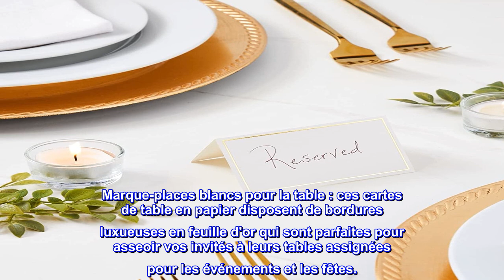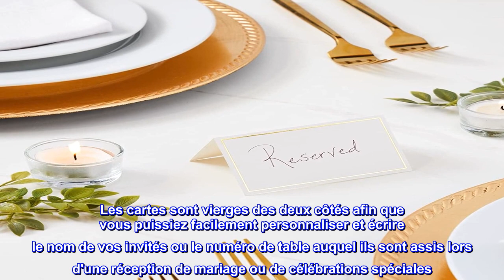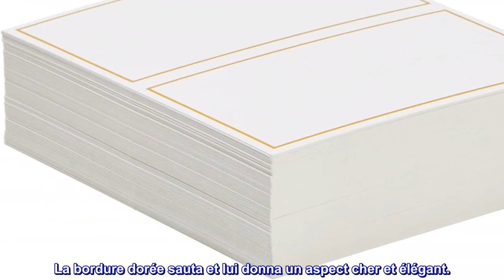Bon produit - Lot de 100 petits marque-places en papier pour table avec bordure en feuille d'or pou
Bon produit -  Lot de 100 petits marque-places en papier pour table avec bordure en feuille d'or pour restaurants

Marque-places blancs pour la table : ces cartes de table en papier disposent de bordures luxueuses en feuille d'or qui sont parfaites pour asseoir vos invités à leurs tables assignées pour les événements et les fêtes.
Idéal pour toutes les occasions : utilisez les marque-places pour les mariages et les réceptions, les banquets, les salons professionnels, les restaurants, les dîners et les grands rassemblements ; également idéal pour les services alimentaires
Qualité fiable : fabriquées en papier cartonné épais de 250 g/m², chacune des cartes de siège est vierge des deux côtés afin que vous puissiez écrire les noms de vos invités ou les numéros de table ; Remarque : ils ne sont pas imprimables
Dimensions : une fois pliées, chaque petite marque-place pour table mesure 8,9 x 5,1 cm, dépliée 8,9 x 10,2 cm.
Livré avec : vous recevrez 100 marque-places de mariage pour vous assurer d'en avoir toujours sous la main lors de l'organisation d'événements.
Simple mais efficace, cet ensemble de 100 marque-places blancs vierges pour la mise en table est le moyen idéal pour les invités d'identifier à quelle table ils sont assis lorsqu'ils assistent à une grande réception, un banquet, une réception ou un dîner dans un restaurant. Les cartes sont vierges des deux côtés afin que vous puissiez facilement personnaliser et écrire le nom de vos invités ou le numéro de table auquel ils sont assis lors d'une réception de mariage ou de célébrations spéciales. Chaque marque-place blanc pour table à manger présente des bordures en feuille d'or pour ajouter une touche élégante à tout événement chic et grand rassemblement. Avec sa construction épaisse et robuste et sa grande taille de paquet à un prix avantageux, ces cartes de tente sont une évidence.

  Marque-places élégants
Celles-ci étaient parfaites pour mes marque-places nominatifs ; J'ai acheté du papier autocollant transparent et imprimé des noms dessus, les ai découpés et les ai placés directement sur ces marque-places. La bordure dorée sauta et lui donna un aspect cher et élégant.